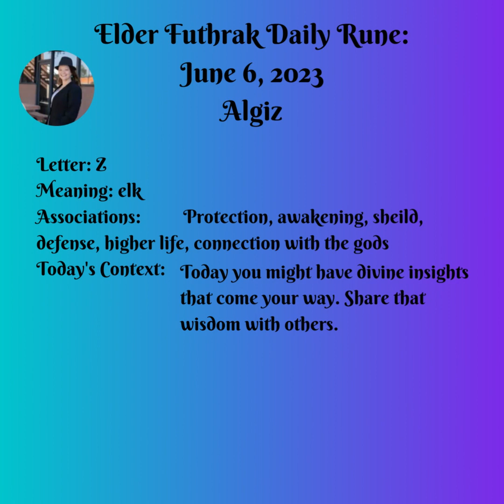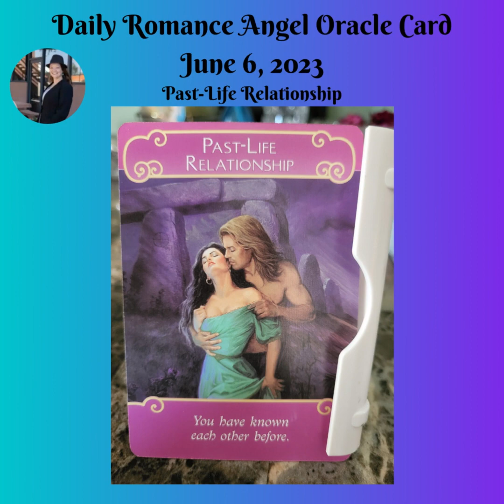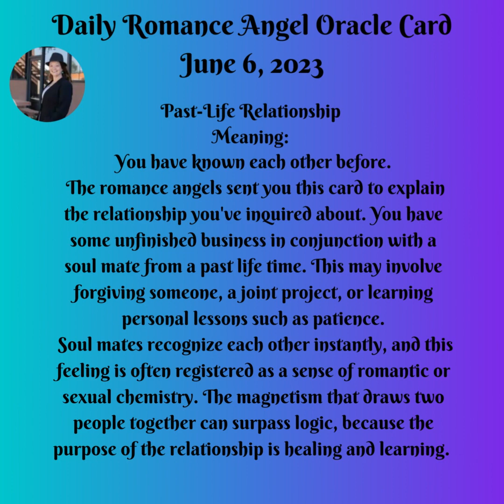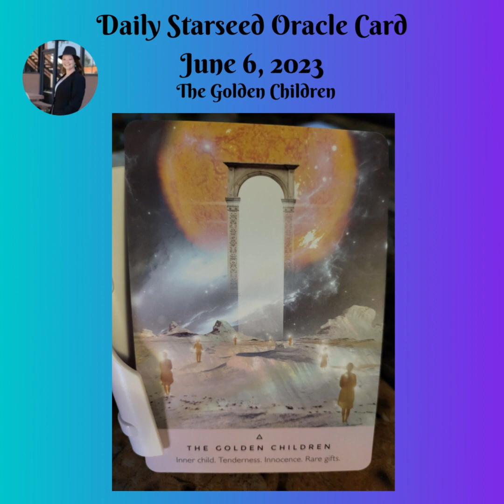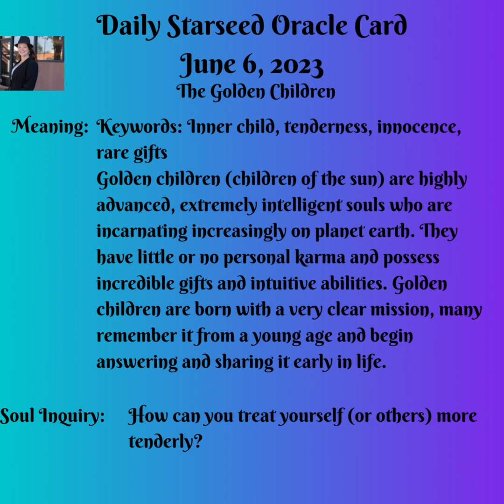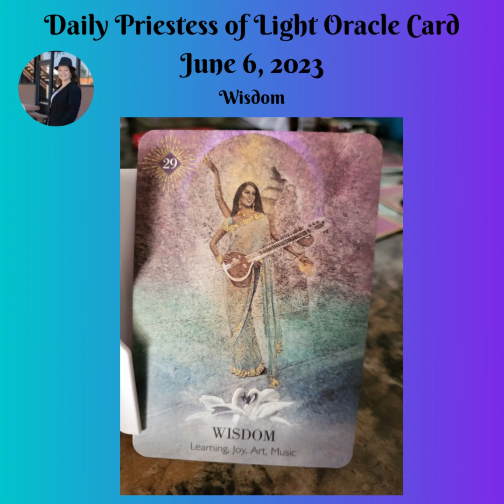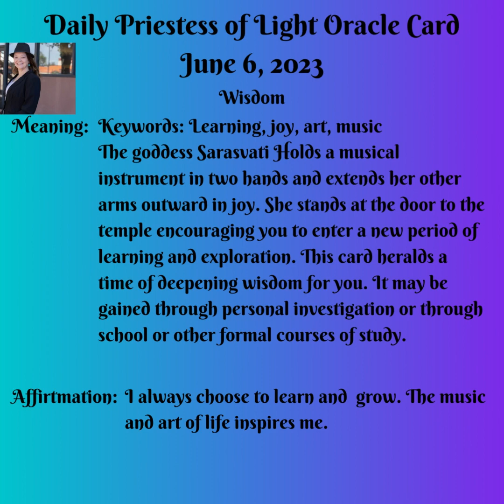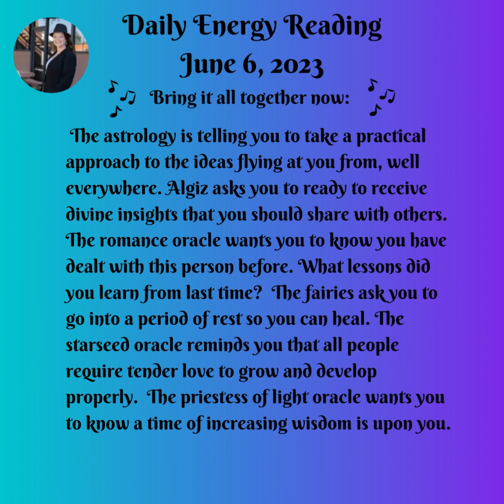Daily Energy Message June 6, 2023